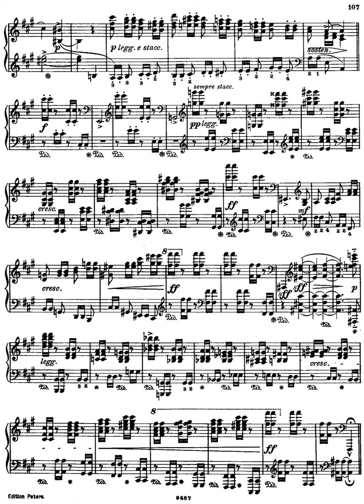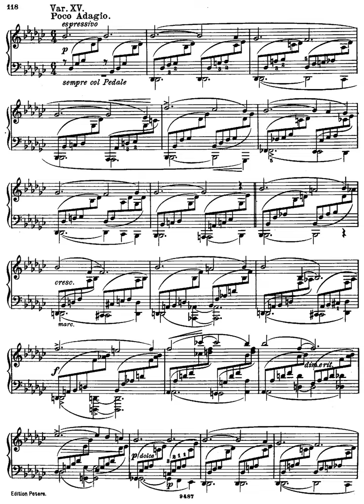brahms variations on a theme by robert schumann op 9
Instrumentation Piano
Key F-sharp minor
Movements 17 sections
Sections
Thema. Ziemlich langsam
Variation 1. L'istesso tempo (F-sharp minor)
Variation 2. Poco più moto (F-sharp minor)
Variation 3. Tempo di tema (F-sharp minor)
Variation 4. Poco più moto (F-sharp minor)
Variation 5. Allegro capriccioso (F-sharp minor)
Variation 6. Allegro (F-sharp minor)
Variation 7. Andante (F-sharp minor)
Variation 8. Andante (non troppo lento) (F-sharp minor)
Variation 9. Schnell (B minor)
Variation 10. Poco Adagio (D major)
Variation 11. Un poco più animato (G major)
Variation 12. Allegretto, poco scherzando - Presto (F-sharp minor)
Variation 13. Non troppo Presto (F-sharp minor)
Variation 14. Andante (F-sharp minor)
Variation 15. Poco Adagio - riten.- (G-flat major)
Variation 16. [Adagio] (F-sharp major)